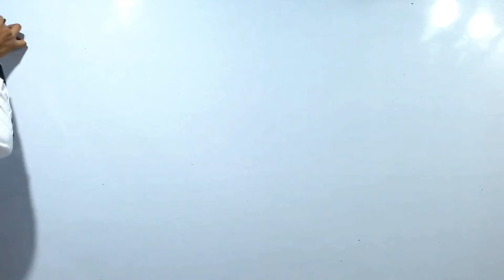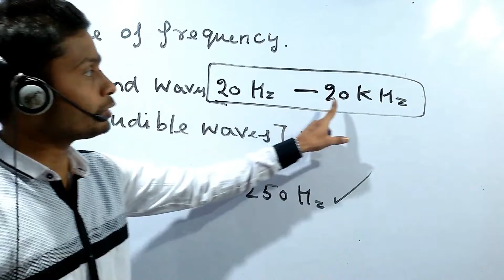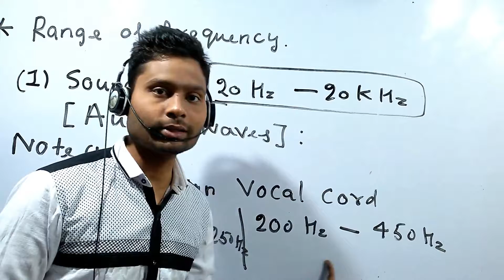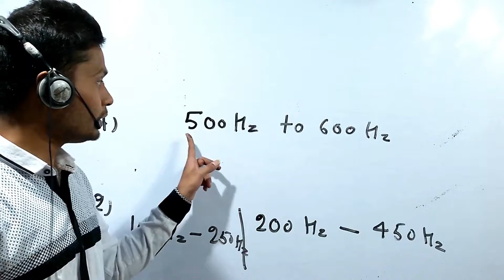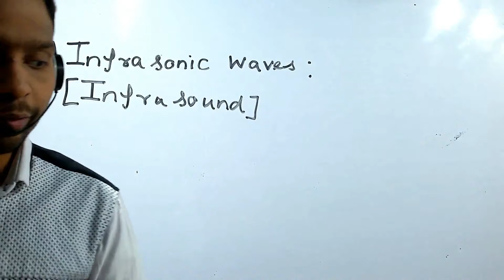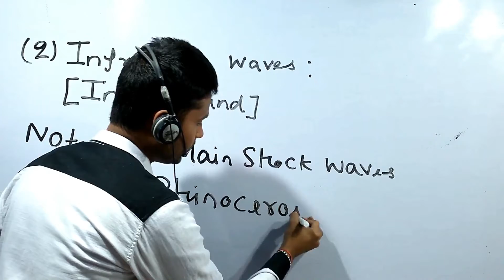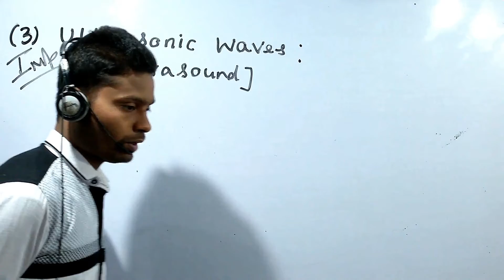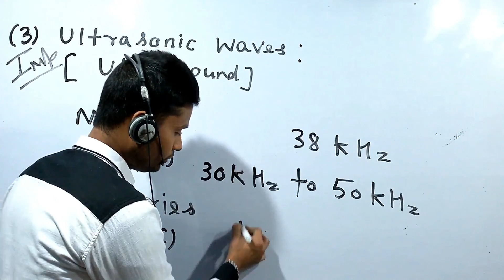CLASS 8, CHAPTER 12, SOUND, 9TH SCIENCE, AONE EDUCATION